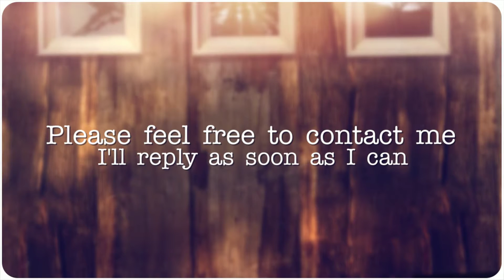Welcome by Mrs L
Welcome to Literature and Writing with Mrs L..  transcrip follows:
Welcome!

My name is Mrs. Lindemann, and I am your instructor for ENG 124-75 online! You may address me as Mrs. L.  I am so excited and looking forward to a productive learning semester with you!

Literature and Writing are deep passions for me because I believe our past history, current reality, and future possibilities are shaped by the powerful tools of communication and discourse experienced in Literature and Writing.

The great thing about online coursework is that it allows us to explore many new ways of communicating concepts and breaking down barriers that may otherwise exist in traditional classrooms.